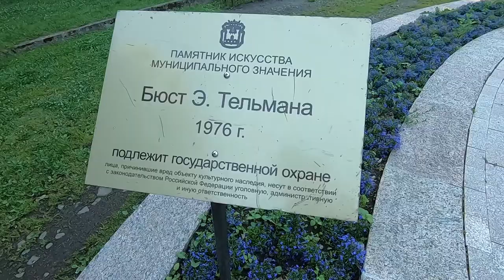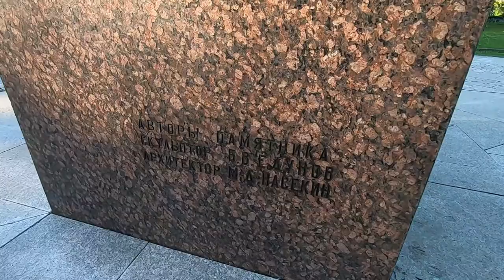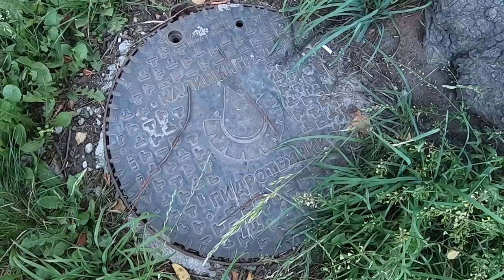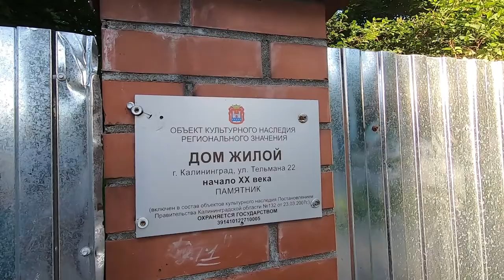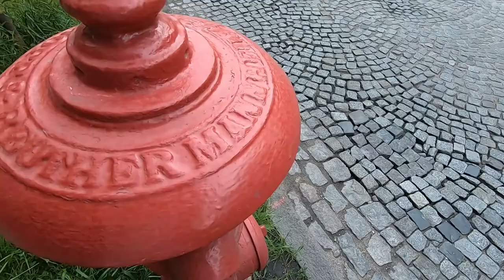НЕДВИЖИМОСТЬ КАЛИНИНГРАДА. ОБЗОР ИСТОРИЧЕСКИХ ДОМОВ НА УЛ. ТЕЛЬМАНА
Европейский стиль Калининграда на ул. Тельмана, названной в честь самого ярого противника Гитлера - уроженца немецкого Гамбурга, Эрнста Тельмана.